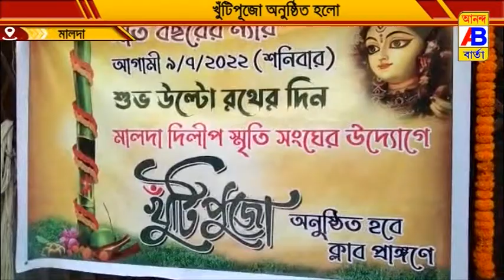মালদা শহরের দিলীপ স্মৃতি সংঘের দুর্গোৎসবের খুঁটিপূজো অনুষ্ঠিত হলো